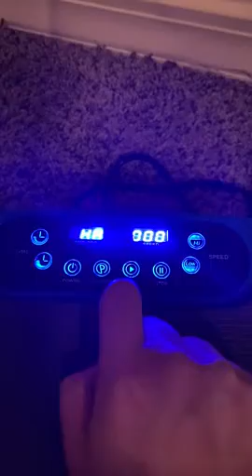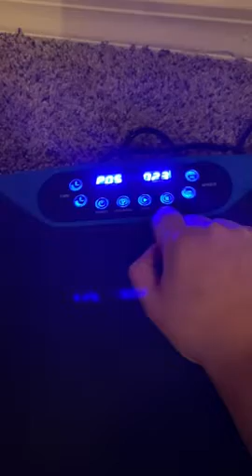LifePro Lifepro Waver Mini Vibration Plate - Whole Body Vibration Platform Exercise Machine - Home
Lifepro Waver Mini Vibration Plate - Whole Body Vibration Platform Exercise Machine - Home & Travel Workout Equipment for Weight Loss, Toning & Wellness - Max User Weight 260lbs

Lifepro Waver Mini Vibration Plate Review: Is It Worth It?

Getting Started with Vibration Plates

Finding time for a proper workout is a challenge, especially for busy individuals like me. I always felt the lack of consistent exercise was taking a toll on my body and impacting my energy levels. I longed for an efficient and convenient way to improve my fitness without spending hours in the gym.  This led me to explore the world of vibration plates, a solution that promised noticeable benefits within short workout sessions. A vibration plate seemed like the perfect answer to my fitness woes.

What to Consider Before Buying a Vibration Plate

Vibration plates offer a low-impact way to exercis